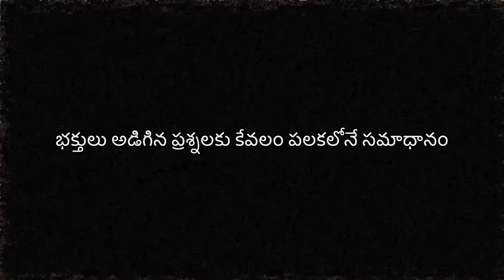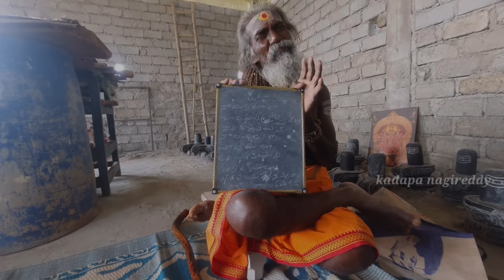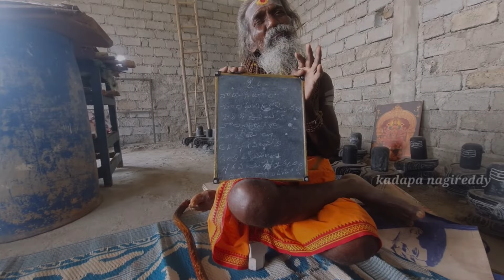15 సంవత్సరాల నుండి ఎవరితోనూ మాట్లాడకుండా కేవలం పలకలోనే సమాధానం రాస్తున్న మౌనం బాబా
15 సంవత్సరాల నుండి ఎవరితోనూ మాట్లాడకుండా కేవలం పలకలోనే సమాధానం రాస్తున్న మౌనం బాబా